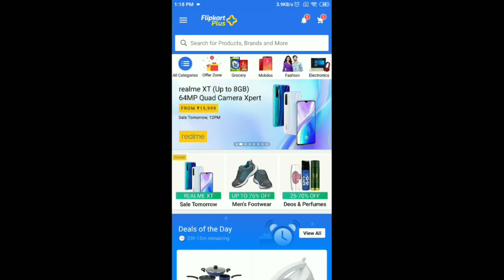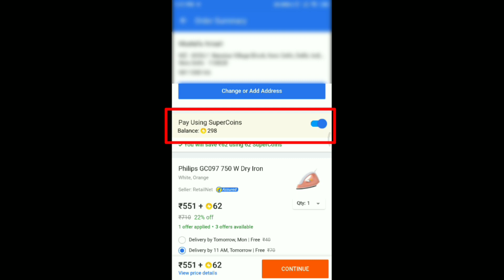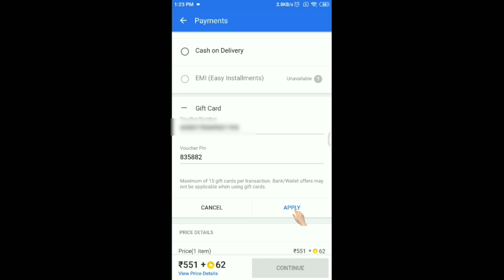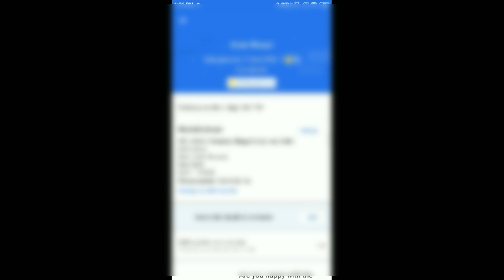How to Redeem Flipkart Voucher | Flipkart के Coupon को Shopping में कैसे Use करे?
👉Apply for Credit Cards💳
AU Small Finance Bank -